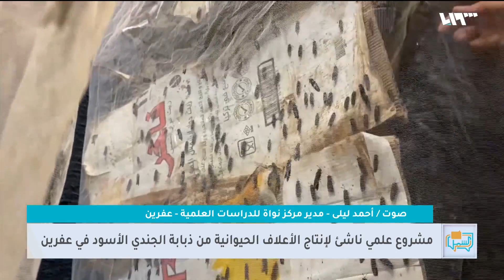مشروع علمي زراعي رائد في عفرين.. ما هو؟ | لم الشمل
أطلق مركز نواة للدراسات العلمية في الشمال السوري تجربة جديدة على مستوى انتاج الاعلاف الحيوانية، من خلال الاعتماد على اكثار ذبابة الجندي الأسود التي تضع بيوض تتحول لديدان علفية للدواجن والأسماك خلال أقل من أسبوعين، كما يعتبر المشروع فكرة رائدة للتخلص من الفضلات والنفايات التي تعتبر غذاء لبيوض الذبابة التي ستتطور إلى ديدان